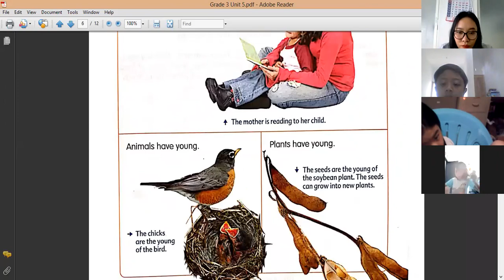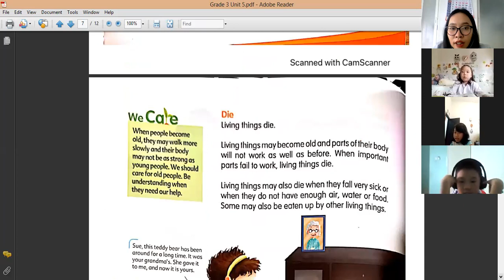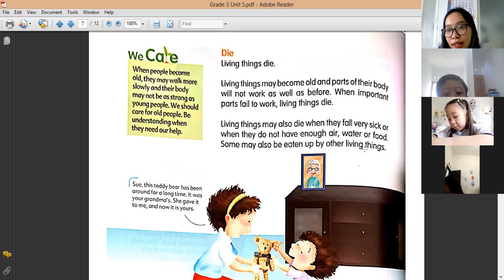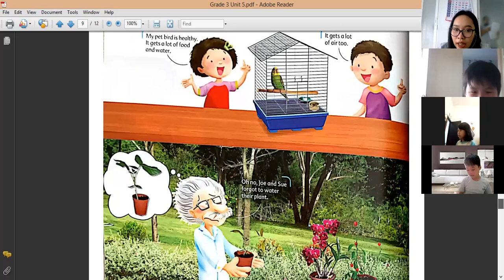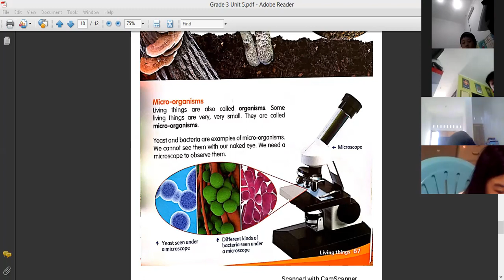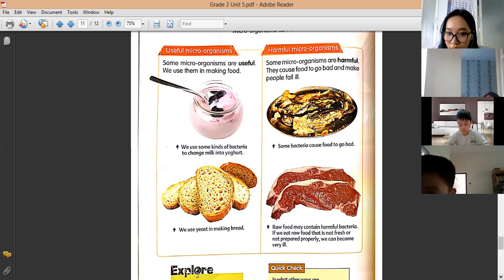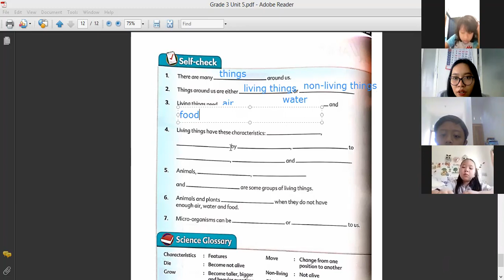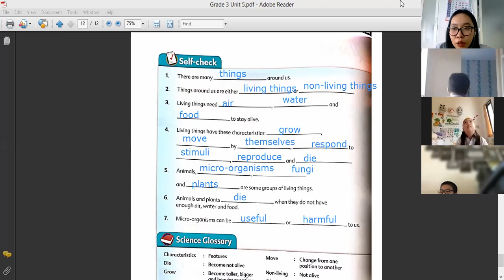Grade 3 S1/2021 Living things